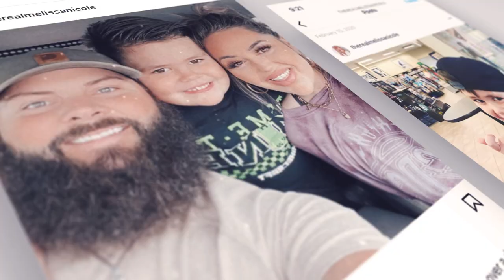My FARMASI Life - Melissa Brooks